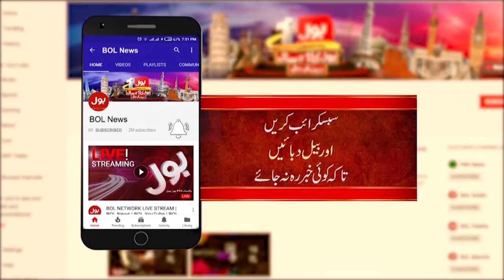Glenn Maxwell Shifted To Hospital | Cricketer Fainted Due To Excessive Alcohol Intake| Breaking News